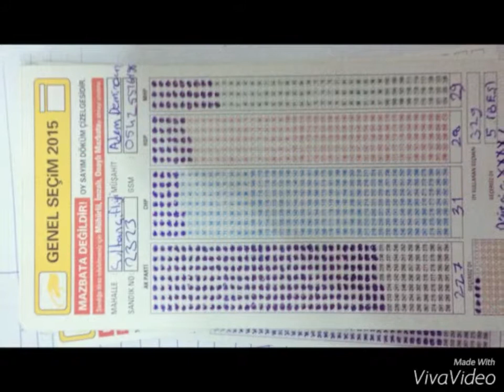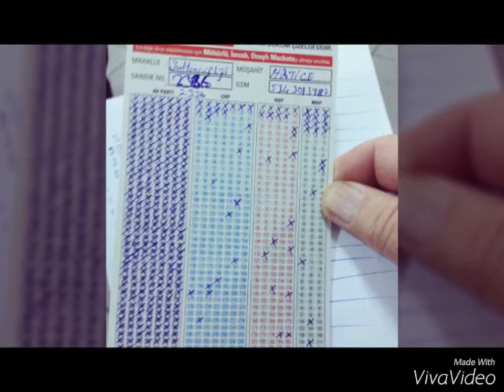1/kasım 2015 genel seçim Sultançiftliği mahallesi sandık sonuçları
1/kasım 2015 genel seçim Sultançiftliği mahallesi sandık sonuçları